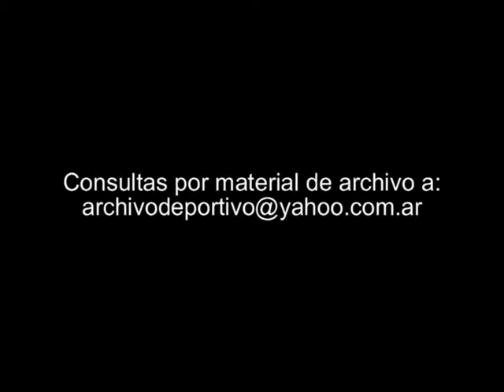Entrenamiento de Juan Simon - Boca Juniors - DiFilm 1994